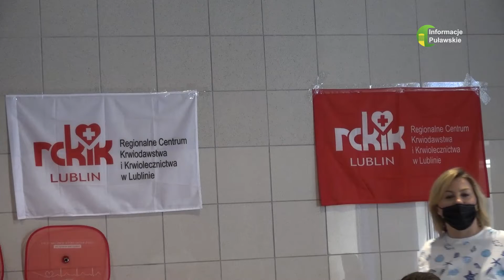29 08 2022 Kolejna bogata zbióra krwi na Azotach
Aktualnie, jak podaje RCKiK w Lublinie, największe braki dotyczą krwi w grupach Arh- oraz 0rh- i 0rh+.